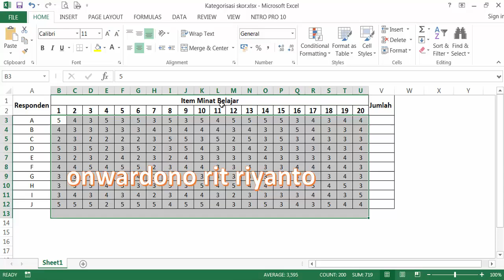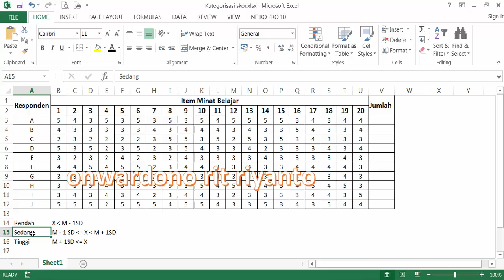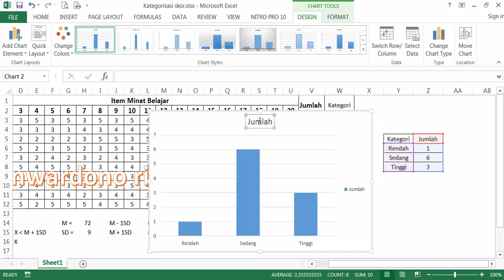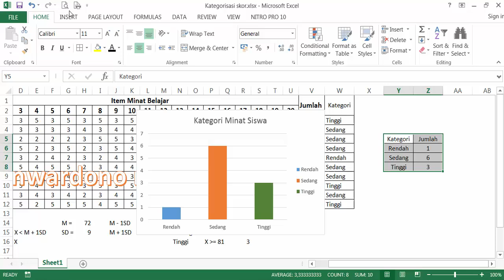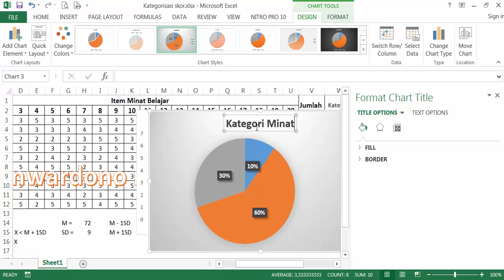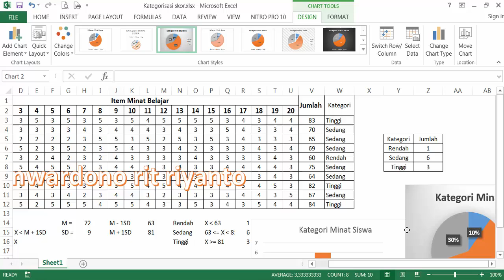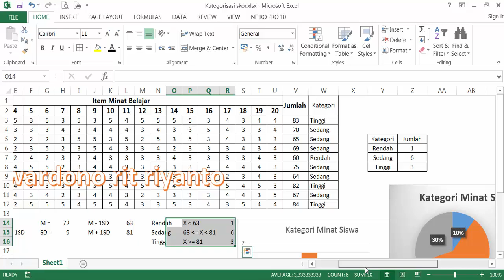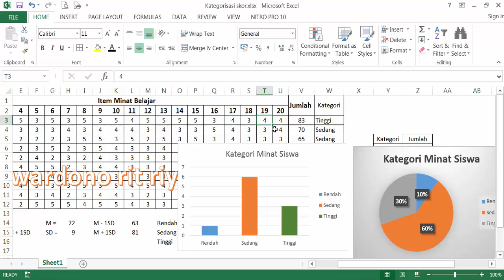Tutorial Membuat Kategori Skor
Video kali ini menjelaskan langkah-langkah membuat kategorisasi skor menggunakan micrososft excel 2013. Pada umumnya kategori terbagi menjadi tiga tingkatan yaitu rendah, sedang, dan tinggi. Oleh karena itu, dalam video ini akan dipandu cara menentukan kategori skor. Langkah-langkah membuat kategori skor diantaranya: menghitung rata-rata, menghitung standar deviasi, membuat interval, skor mengklasifikasikan skor..

Punya request atau permintaan video tutorial? Silakan ajukan saran di kolom komentar.

Rujukan: Azwar, S. (2012). Penyusunan Skala Psikologi edisi 2. Yogyakarta: Pustaka Pelajar

Design Thumbnail from: Freepik

Keyword this video:
Cara Membuat Kategorisasi Data Penelitian
Membuat Kategori Skor Hasil Pengukuran dari Skala Angket
Cara meranking skor total
Panduan penentuan skoring kriteria
Cara mengkategorikan data menjadi tiga
rumus kategorisasi menurut azwar
rumus 5 kategorisasi azwar
kategorisasi 2 kategori
menentukan kategori tinggi sedang rendah spss
cara mengkategorikan data menjadi 4 kategori di excel
cara mengkategorikan data menjadi 4 kategori di spss
rumus 4 kategorisasi
cara mengkategorikan data menjadi 2 kategori di excel